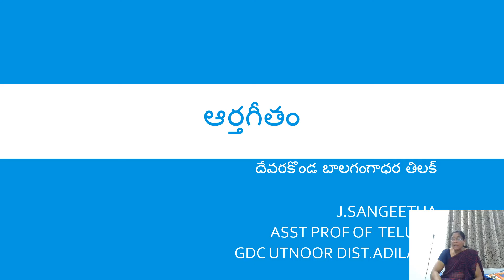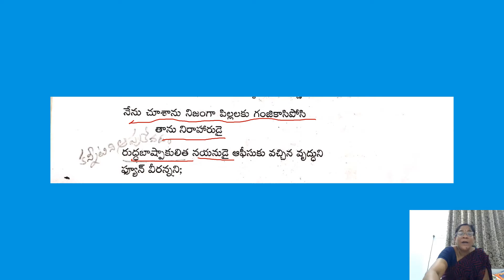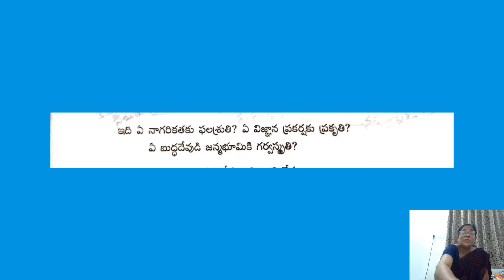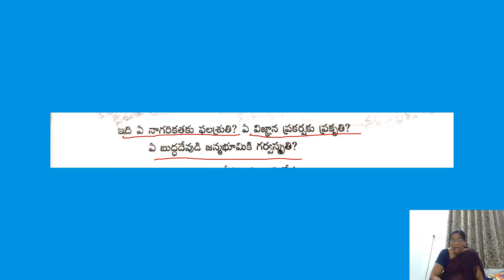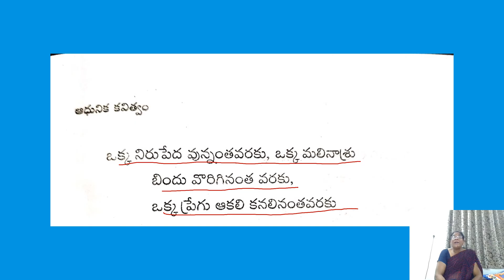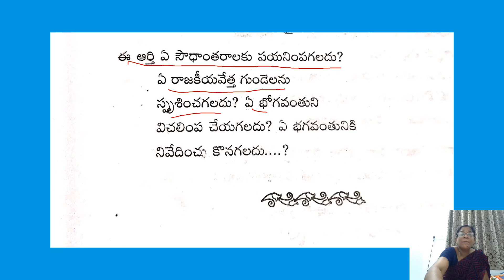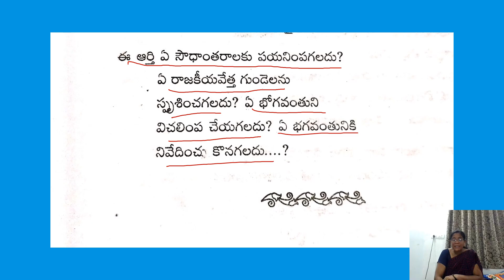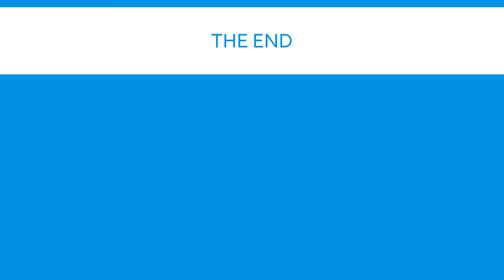aarthageetham part 2